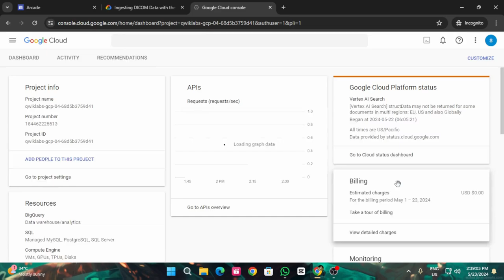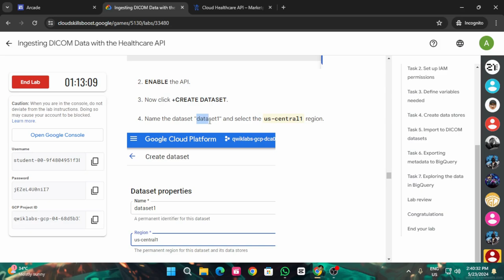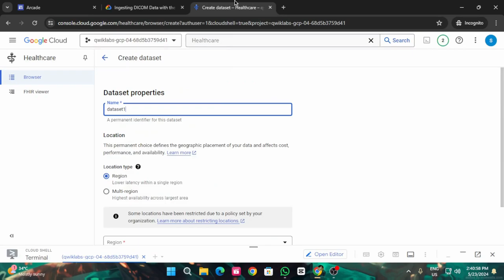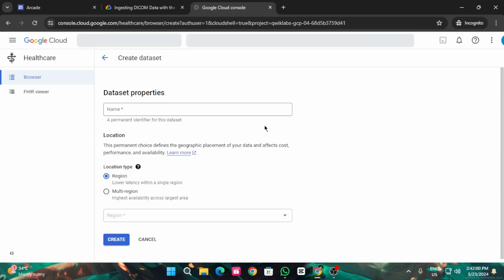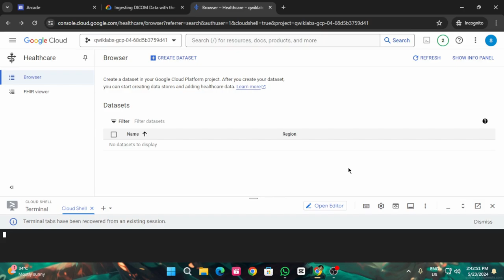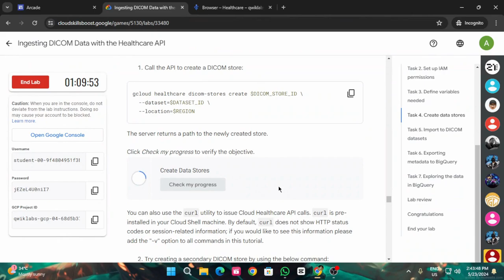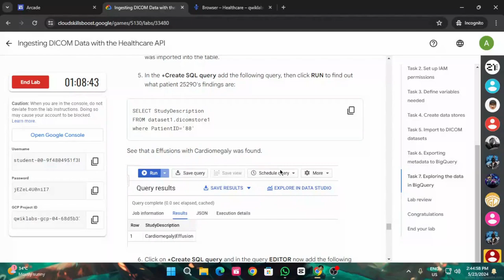Ingesting DICOM Data with the Healthcare API | Arcade 2024